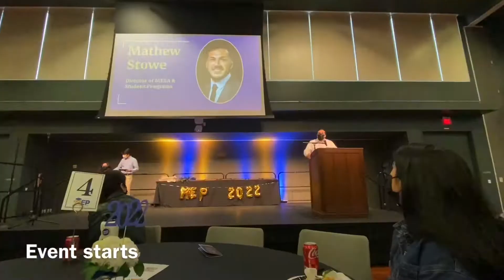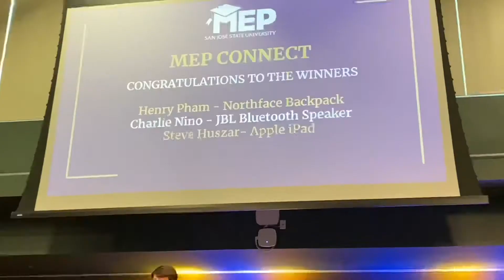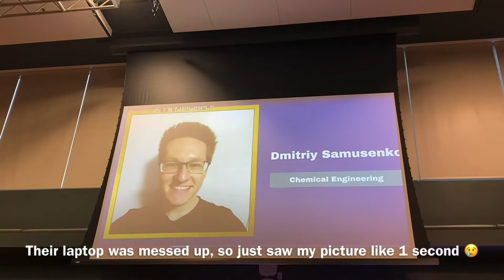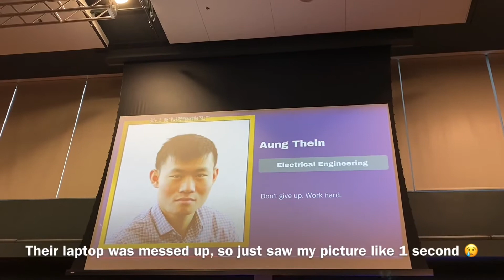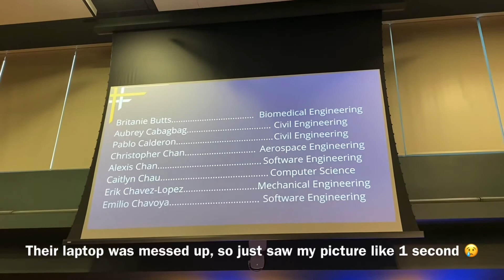MEP End of the Year Banquet -SJSU May 2022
Last year Mesa didn’t celebrate this event, so this year they finally celebrated it and whoever are MEP members and graduated in 2021 and 2022 can sign up for this event.